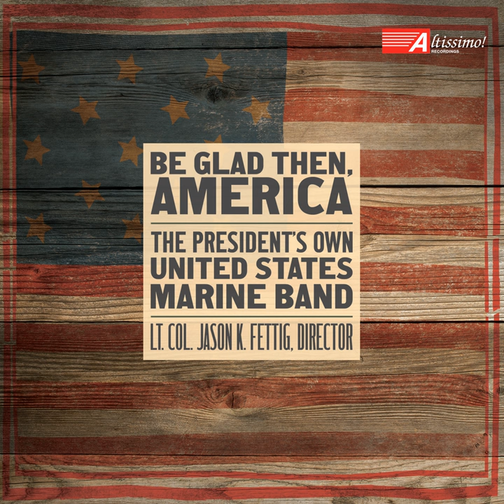New England Triptych: II. When Jesus Wept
New England Triptych: II. When Jesus Wept · The President's Own United States Marine Band

Be Glad Then, America

Conductor: Jason K. Fettig
Orchestra: The President's Own United States Marine Band
Composer: William Schuman